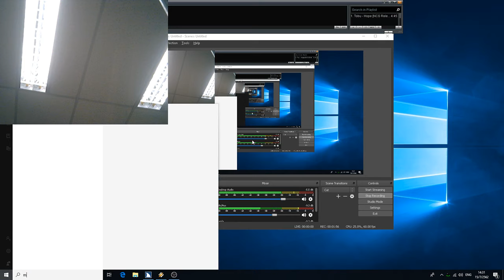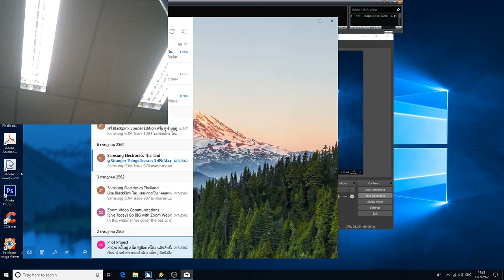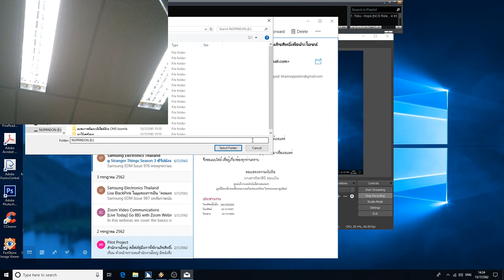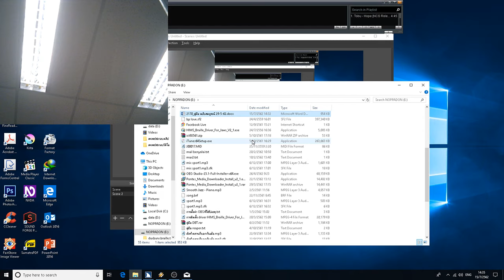การเปิดไฟล์แนบจาก mail app